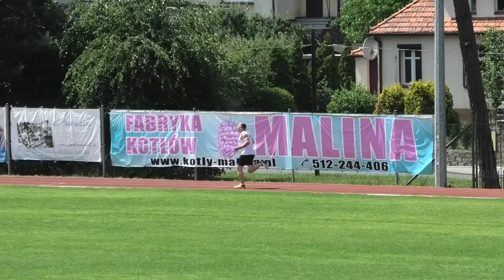400m mężczyzn bieg 4 - Żerków 20200627